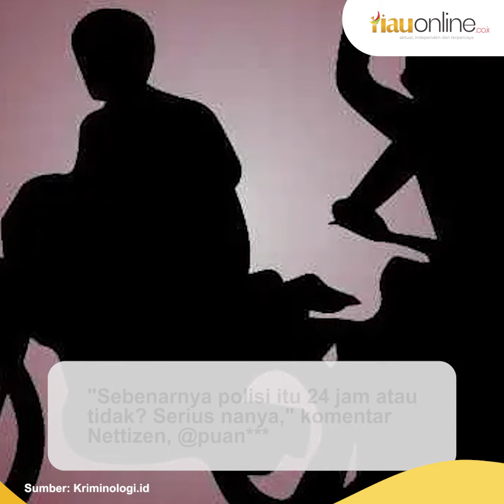Pekanbaru Darurat Begal!!! Sudah Gunakan Senjata Api Begal Warga. Pak Polisi Tindak Dong!!!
Begal kembali beraksi di Pekanbaru. Tindak kejatan mereka  kembali membuat suasana Kota Bertuah tak aman hingga wargapun resah.

Dari video yang diterima RiauOnline, Minggu, 4 Februari 2024, terlihat pemotor diberhentikan oleh dua pria diduga begal dan menodongkan diduga senpi.

Sontak dua pemotor kocar-kacir kabur karena ditodong diduga senpi kepada dirinya.

(RiauOnline)